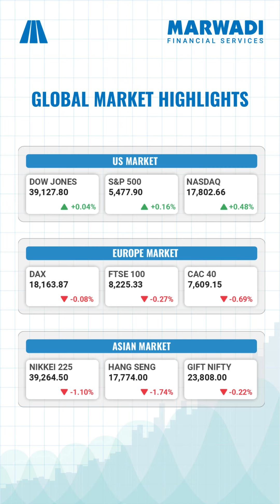बाज़ार बोलता है! - Ep. 52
Stock Insights: Key Movers from Yesterday and What to Watch Today.